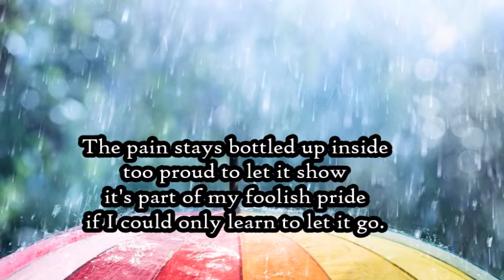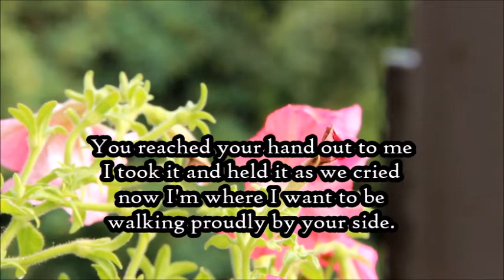I Only Cry When It Rains - By Stan Bryant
Get your own copy of "A Poet's Diary - The Mind of a Parkie" by Stan Bryant
The short poems contained in this book are an inside-look into the world of one man's daily acceptance and struggles with Parkinson's Disease. Captured over a 3-year period, this work chronicles the learning, the living, and the adjustments he made in his life.